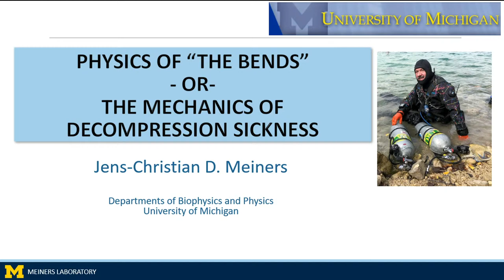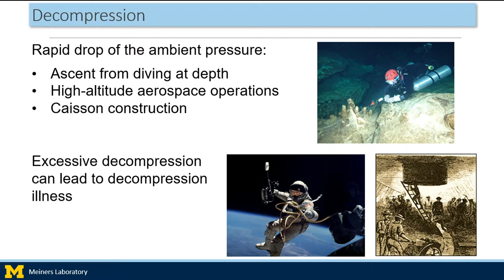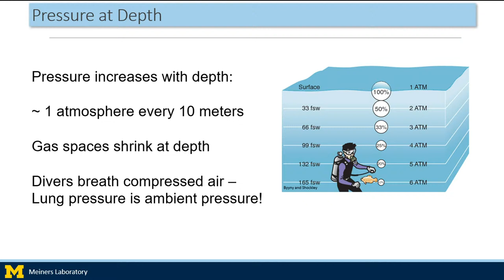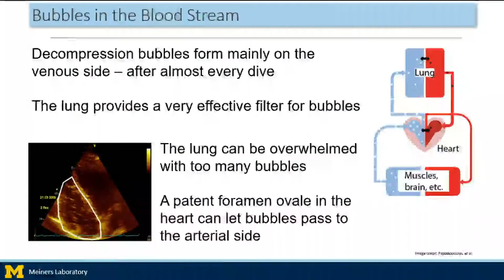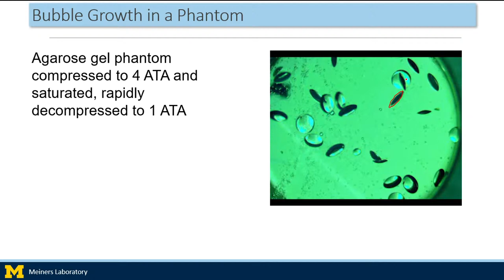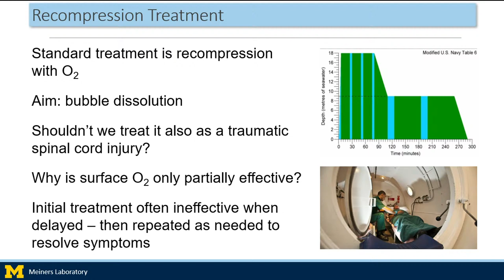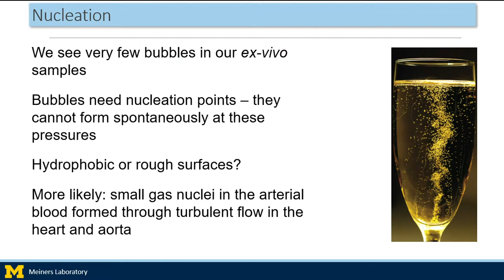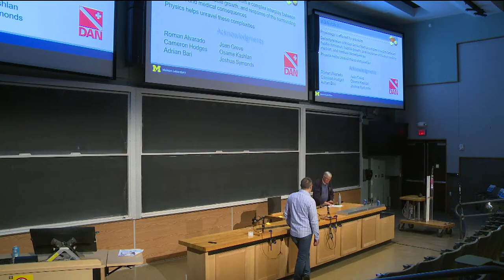Saturday Morning Physics - Jens-Christian Meiners